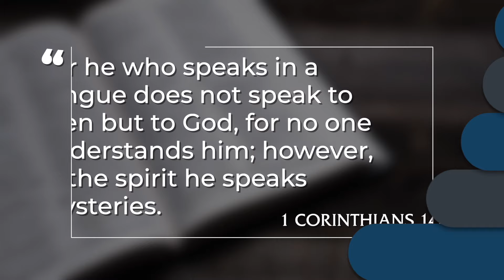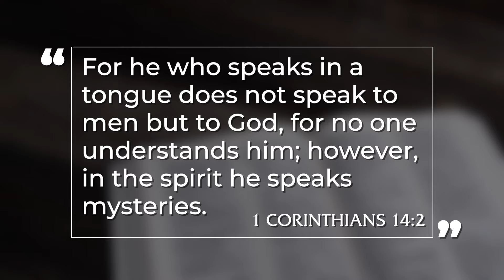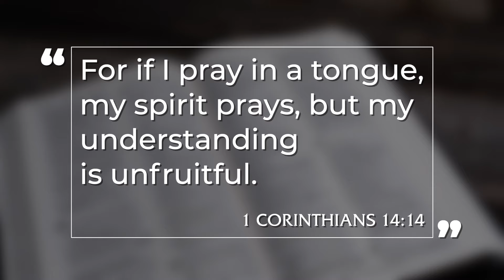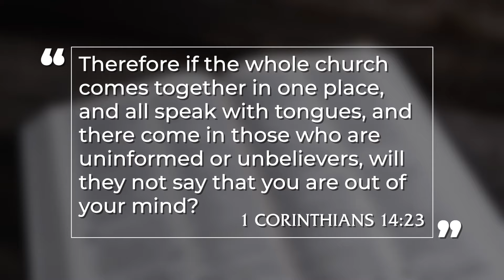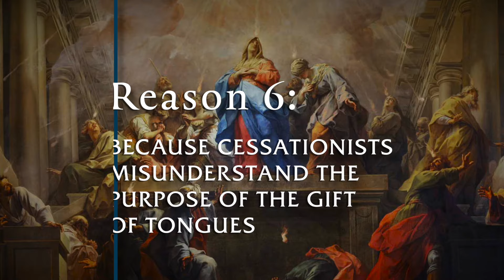Why Cessationism Is Wrong | Part 6: Cessationists Misunderstand the Purpose of the Gift of Tongues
Welcome to the sixth video in a 10 part series by Pastor David Guzik on the reasons why cessationism is wrong. The theme of this video is, Cessationism is Wrong Because Cessationists Misunderstand the Purpose of the Gift of Tongues.

On the authority of the Bible and history, Pastor David refutes the cessationist belief that the apparently miraculous gifts of the Holy Spirit are no longer available to Christians today, providing textual evidence and posing counter-questions to those who claim so.

Reason 1 - The Miraculous Gifts of the Spirit Are A Part of God's Promise to All Generations
Reason 2 - There is No Biblical Statement to Support that Any of the Gifts Have Passed Away
Reason 3 - Because "Sign Gifts" and "Other Gifts" are False Categories
Reason 4 - The Manifestly Miraculous Gifts were Never Restricted to the Apostles Alone
Reason 5 - The Gifts of the Spirit were not Only Given to Authenticate the Apostles
Reason 6 - Because Cessationists Misunderstand the Purpose of the Gift of Tongues

💻 For Pastor David's full commentary on the entire Bible, in 10+ languages,

💬 Join Pastor David every Thursday for a Question & Answer live stream right here on YouTube! (12PM Pacific, 3PM Eastern, 7PM GMT)

Timestamps
0:00 Introduction and preface
1:28 Reason 6 - Because Cessationists Misunderstand the Purpose of the Gift of Tongues
2:02 1 Corinthians 14:2
3:41 Cessationist Watchdogs
6:35 "They're not speaking to You,"
9:53 Five points on purpose & nature of the Gift of Tongues
11:38 Two Incorrect Approaches to Tongues
13:00 What are your thoughts?